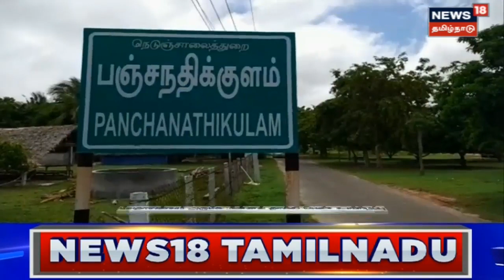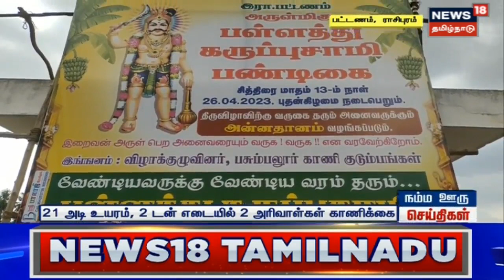TN Rain Update | 14 மாவட்டங்களில் இன்று கனமழை பெய்யும் - சென்னை வானிலை ஆய்வு மையம்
நீலகிரி, கோயம்புத்தூர், ஈரோடு உட்பட 14 மாவட்டங்களில் இன்று கனமழை பெய்ய வாய்ப்பிருப்பதாக சென்னை வானிலை ஆய்வு மையம் தெரிவித்துள்ளது.

News18TamilNadu | Weather Update | Rain | TN Rain Update | Tamil News